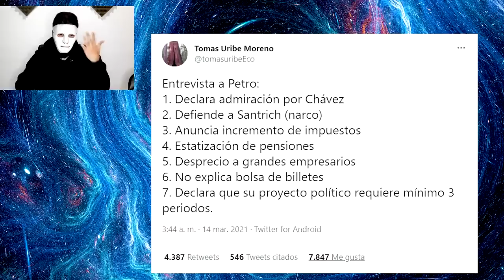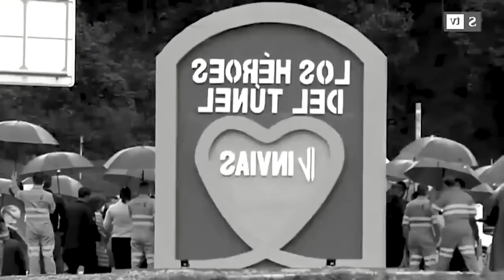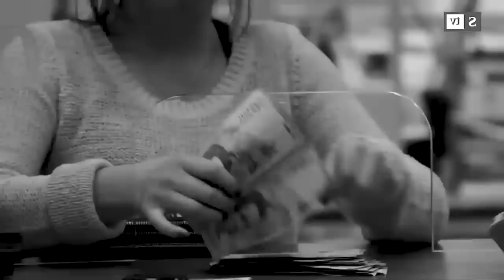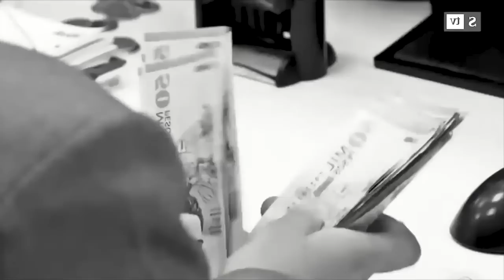Las revelaciones de Tomás Uribe sobre Gustavo Petro que no puedes perderte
RECORDEMOS cuando TOMÁS URIBE se fue con toda contra GUSTAVO PETRO